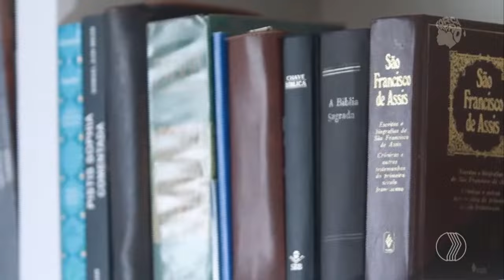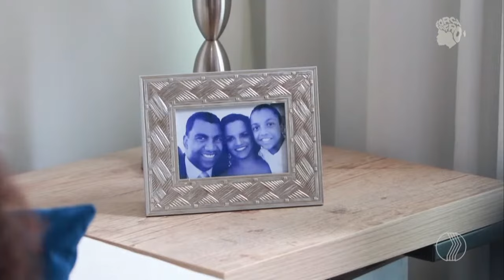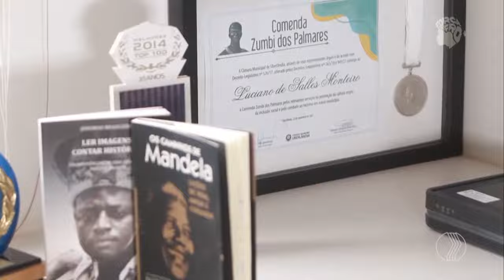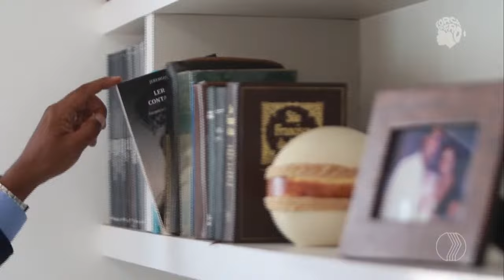ESPECIAL FORÇA AFRO | 12/03/2023 | TV PARANAÍBA AFILIADA RECORD TV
De segunda a sexta:
06:30 – Balanço Geral Manhã
07:30 – Manhã Total
11:40 – Balanço Geral
14:15 – A Hora da Venenosa Minas
18:00 – Cidade Alerta Minas
19:20 – Jornal Paranaíba
Aos sábados:
12:00 – Balanço Geral Edição de Sábado
13:00 – Shop Car Show
Aos domingos:
8:00 – Brasil Agro
10:00 – Política Cruzada